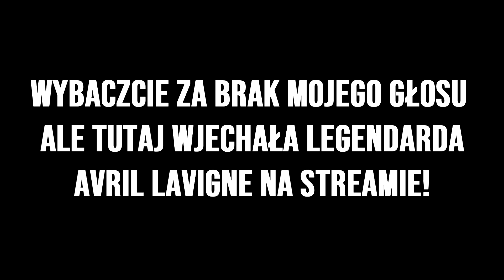ZGASŁO ŚWIATŁO po DRAMATYCZNYM FUT CHAMPIONS XD FIFA 20 Ultimate Team